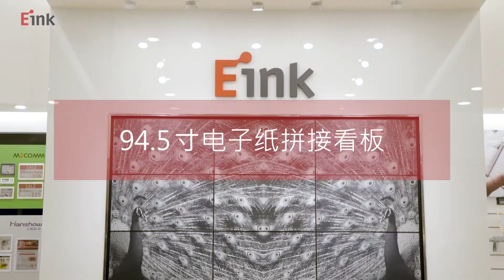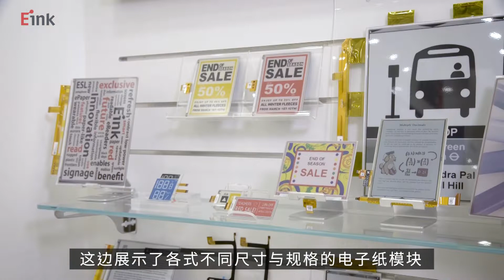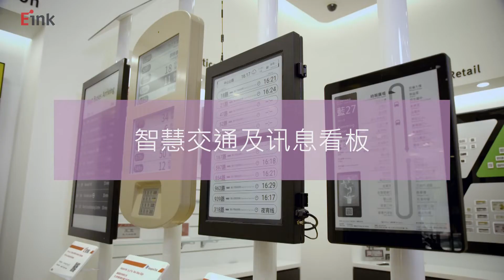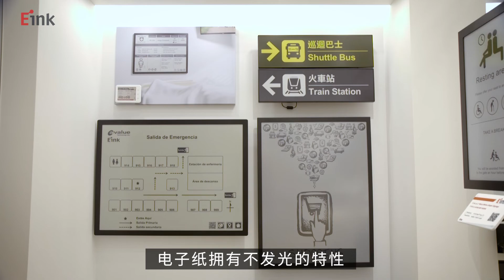元太EP7電子紙創意展示中心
E Ink元太科技的電子紙創意展示中心，展示了各種電子紙的創新應用，透過影片，一起來參觀吧！